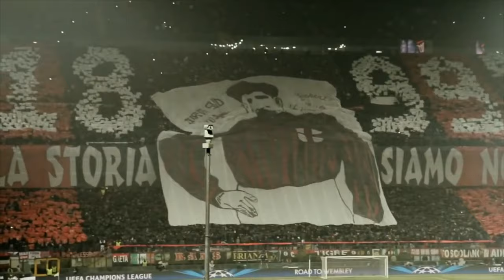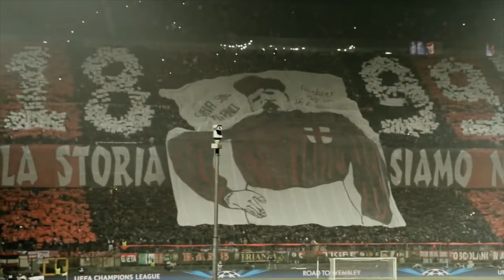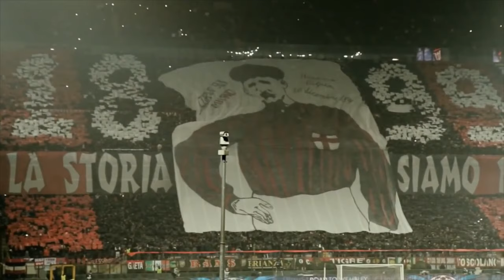The Lord of Milan - A film about AC Milan founder Herbert Kilpin (Trailer)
We're crowdfunding a film about the life of Nottingham-born AC Milan Founder Herbert Kilpin.